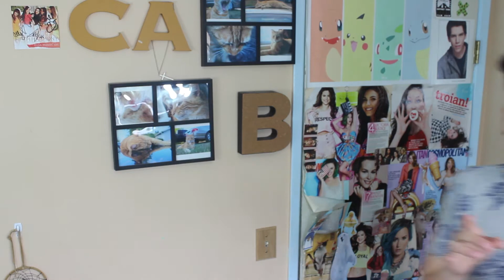Zayn Leaves One Direction Reaction!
Zayn left 1D.